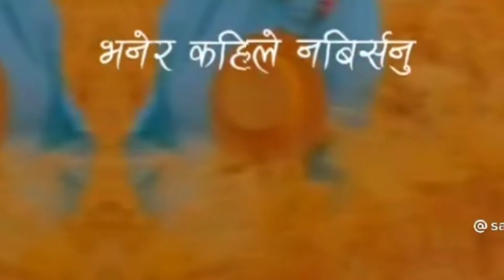nepali sad tiktok video@kirangiri19